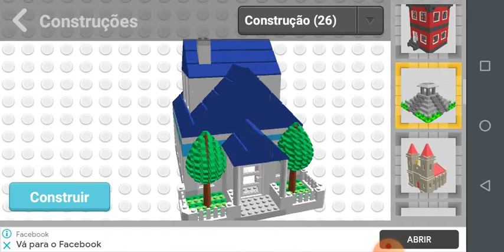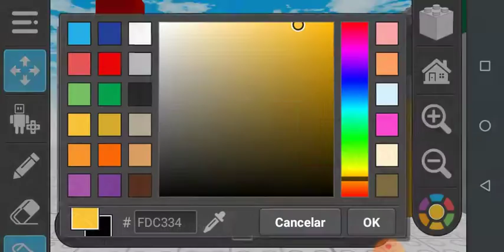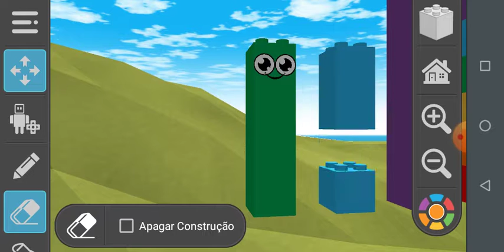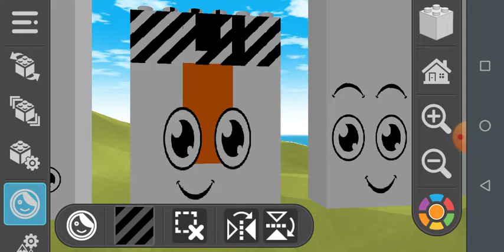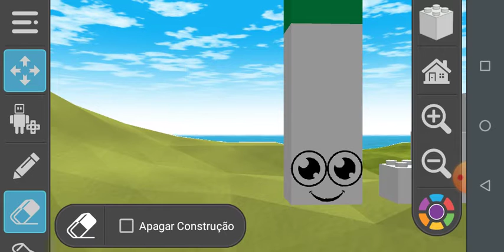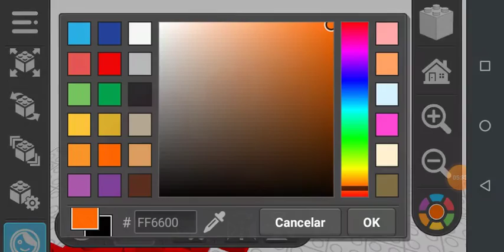Nb 2:mountain sero is strack!